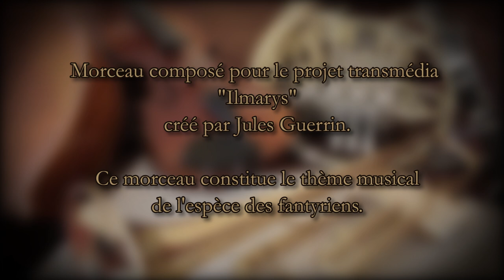Composition - Ilmarys - Fantyriens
Voici une composition finie en 2019 pour le projet trans-media "Ilmarys" créé par Jules Guerin.
Il s'agit du thème musical d'une des espèces du monde fantasy d'Ilmarys : Les fantyriens.

Let's score - Episode 10 parie 2 qui détaille les intentions derrière cette deuxième composition :